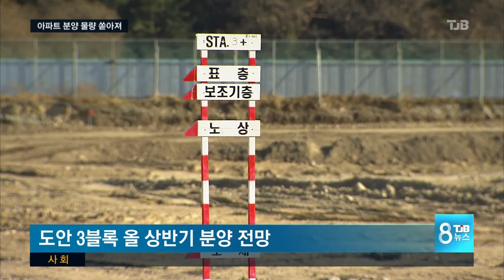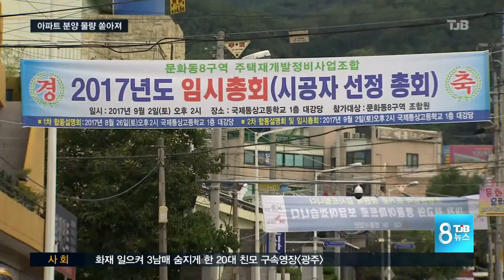[TJB뉴스]아파트 분양 봇물, 재개발도 활발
【 앵커멘트 】
새해 대전과 세종,
충남 지역에
3만 여 가구가 넘는
사상 최대의
아파트 분양 물량이
쏟아질 전망입니다.

재개발·재건축 바람으로
대전에만 상반기에
4천여 가구의
재개발·재건축단지가
공급됩니다.